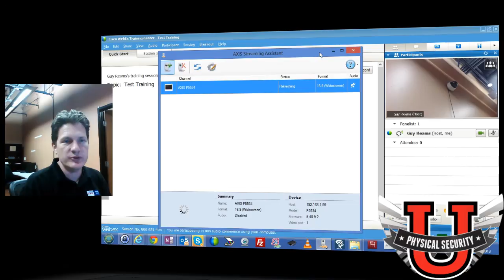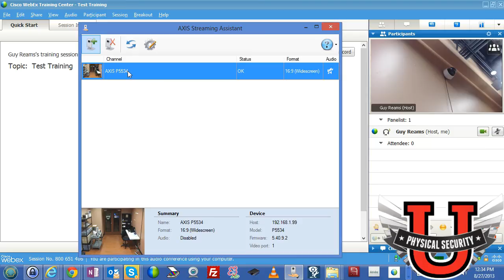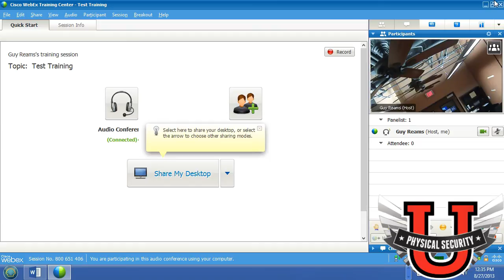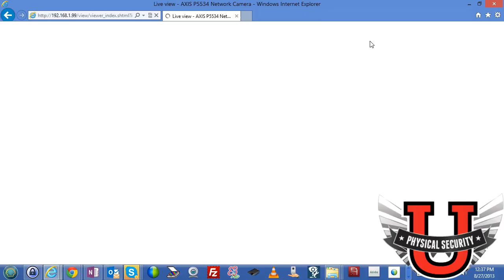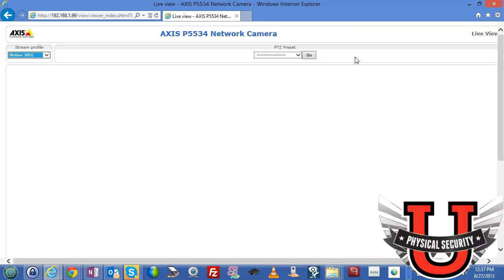PSU: How to get an Axis 5534 PTZ Camera to work in WebEx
Using Axis Streaming Assistant